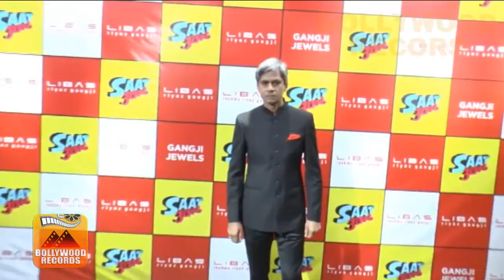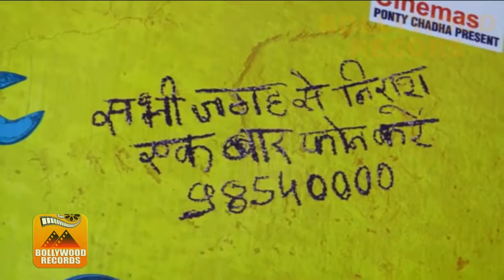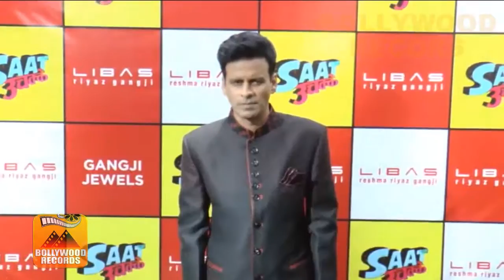Saat Uchakkey Movie Team Launch Riyaz Gangji Festival Collection 2016